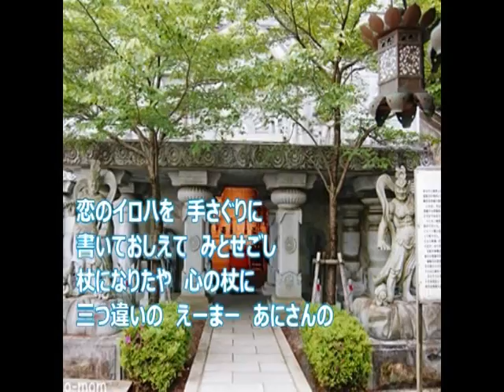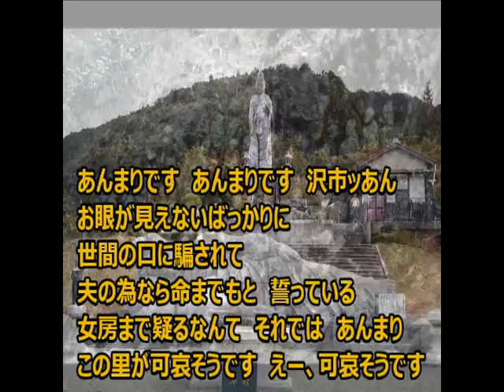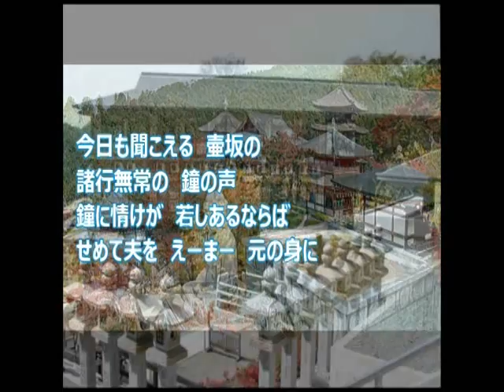一人楽・壷坂小唄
アコーデオン伴奏